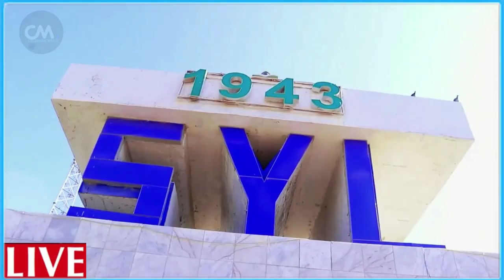DEG DEG Qisada Hooyo Cabdiyo & wiilasheeda oo ku kaliftay inay Shabab la dagalamaan Hubkiina qaataan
DEG DEG-Daawo Qisada Hooyo Cabdiyo iyo wiilasheeda oo ku kaliftay inay Shabaab la dagaalamaan Hubkiina qaataan. Qiso Xanuun badan Haweeneey 50jir ah & dagaalka AS